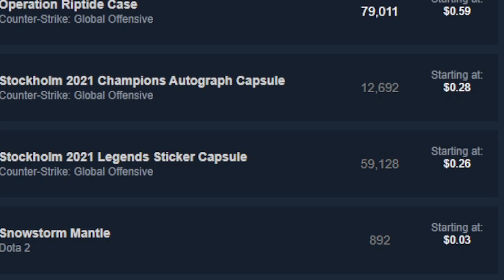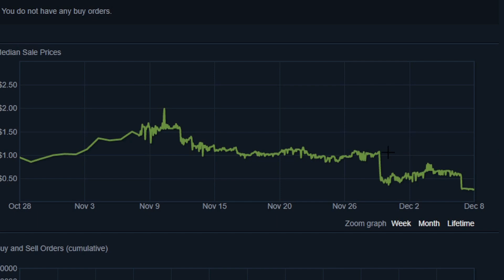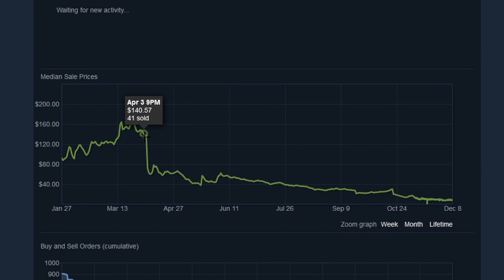These Sticker Capsules Are Worthless Now?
Are Stockholm 2021 Sticker Capsules worth investing in, or are they worthless now? Watch this video to find out!

In this CS:GO video, I discuss the pros and cons of investing in the Stockholm 2021 major sticker capsules.

I try to compare them with previous tournament sticker capsules like RMR 2020 and give my thoughts on whether or not they will prove a worthy csgo sticker capsule investment.